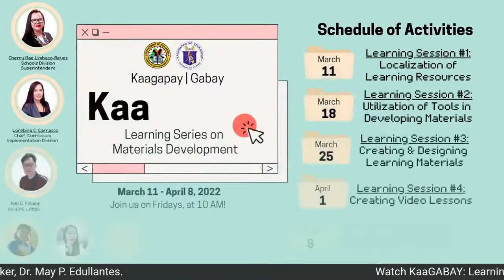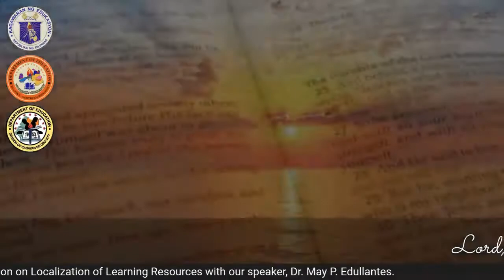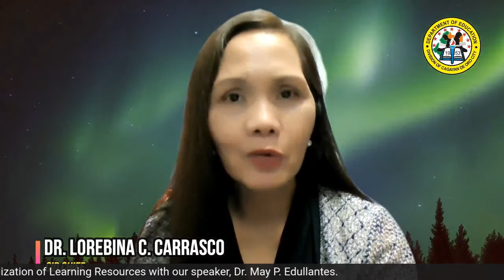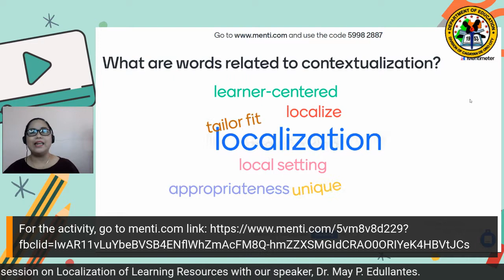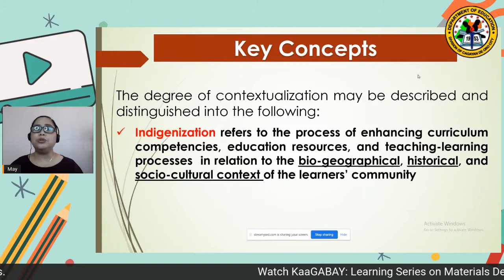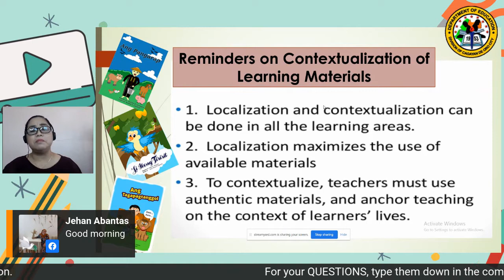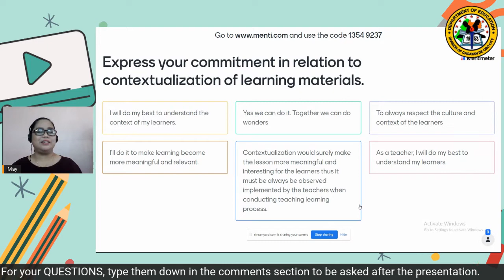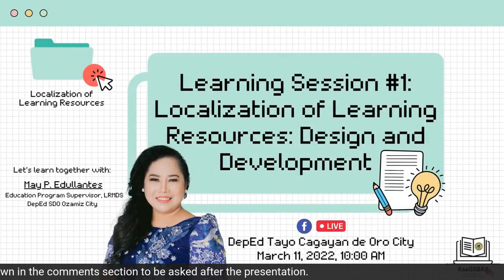KaaGABAY Learning Session #1 - Localization of Learning Resources